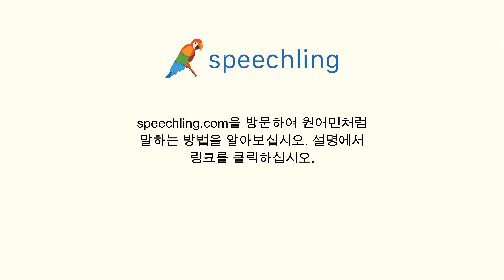중국어(간체)로 "매일." 말하는 법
남자 목소리 :
每天。

여성 목소리 :
每天。

남성 음성 번역 :
매일.

여성 음성 번역 :
매일.